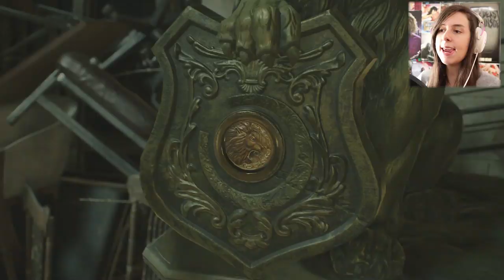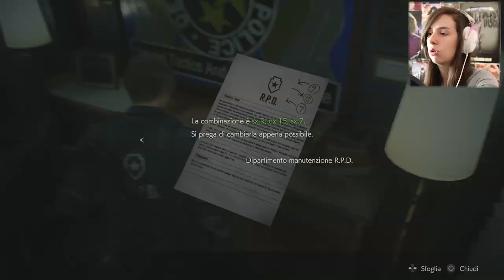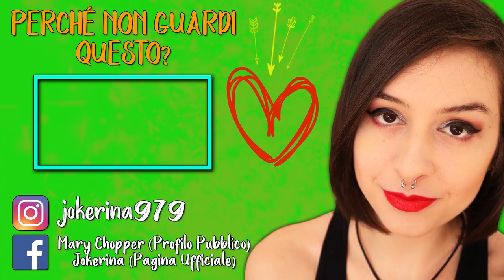AMO 'STO GIOCO | RESIDENT EVIL 2 #3